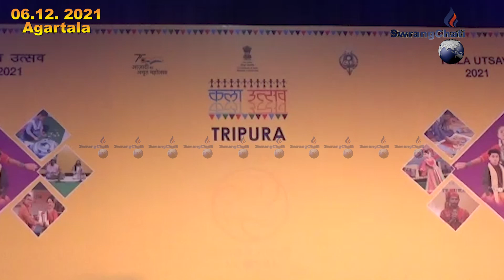Haste beremni Kala Ter Chwngwi Rwkha Montri Ratanlal Nath